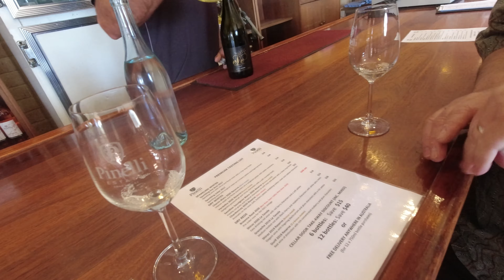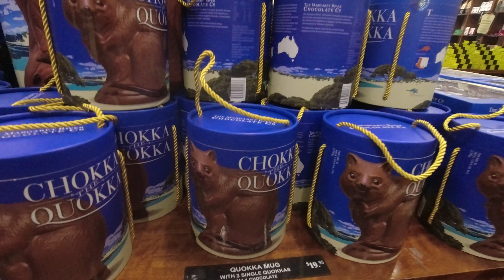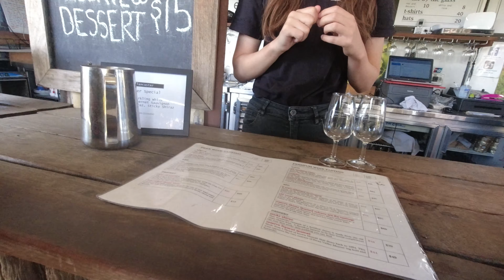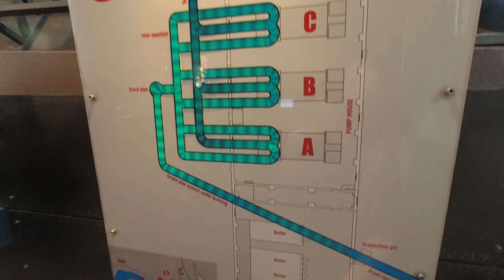Discovering The Captivating Swan Valley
Exploring the Swan Valley and the Perth Hills in Western Australia was a wonderful thing, the weather was amazing and so was what we discovered along the way.
Leaving Scarborough we headed to the Swan Valley, a popular region famous for its wine, gourmet foods and amazing proximity to the city of Perth.
We could not help but head to our favourite winery for our first stop and we were not disappointed.
Being a Saturday the wineries were busy, so we may not have been able to showcase too many, but we had a great visit and our couples of hours were very lovely.
We dropped in the Margaret River Chocolate factory to get a sugar hit and a bit of chocolate to snack on over the next couple of days. Lunch was at a great little tearoom in Henley Brook and sitting in the garden was very pleasant.
We spent the afternoon in the Perth Hills, visiting Mundaring Weir and the connected historic Pump Station no1 for the Golden pipeline that pumps water from Mundaring to Kalgoorlie and has for over 100 years. The Pump station has not been a part of the process since the 1950s but was very interesting to check it out and learn a bit more about the scheme. Phil had never been here before, so it was so lovely to share this place with him.
Heading further into the hills we caught up with more friends and they treated us to a wonderful night at the Parkerville Tavern.

Question:
Have you ever visited the Perth Hills?

Chapters
0:00 Hi
0:18 leaving Scarborough
1:00 Pinelli Estate
2:02 Margaret River Chocolate
2:48 Lancaster Winery
4:04 Drone Flyover
4:48 All Saints Church
5:35 the cottage Tearooms
6:40 Pump station No.1
8:26 Mundaring Weir
9:43 Parkerville Tavern

Flying the nest Academy, helped with using Premiere Pro to edit